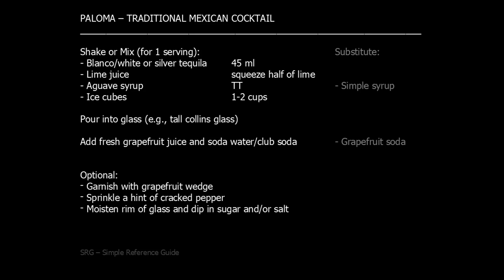Paloma - Traditional Mexican Alcoholic Cocktail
SRG by Simple. is a Simple Reference Guide for cooking recipes, drink recipes, DIY how-to steps, and pretty much anything else that can benefit from a quick-to-access, general reference guide.